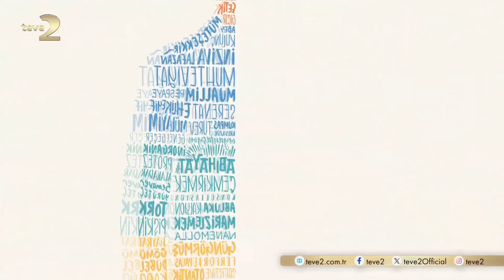Kelime Oyunu: Belli bir alana verilen çok güçlü ışık